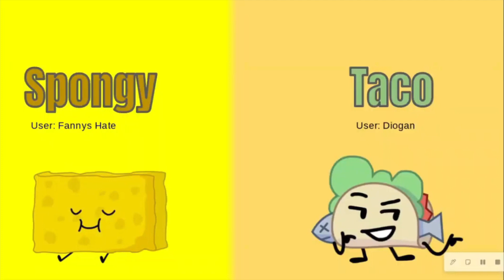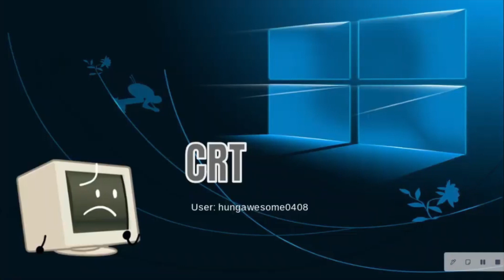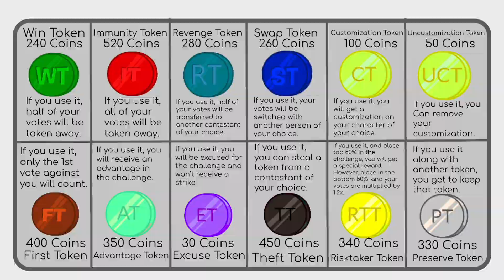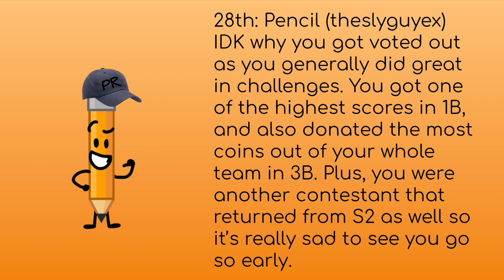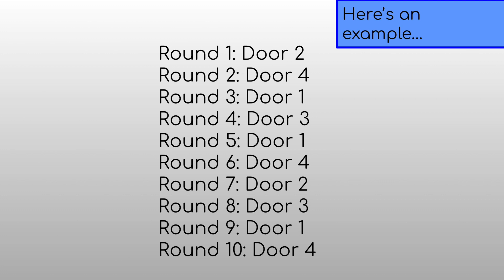BFB Camp Season 3: The Return of Four: 5A - Seeing What’s Up Top